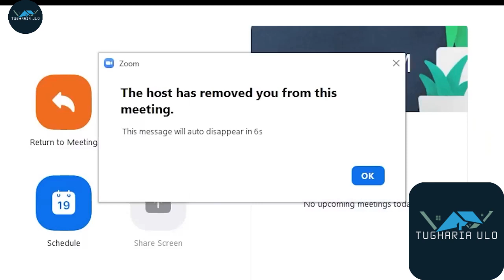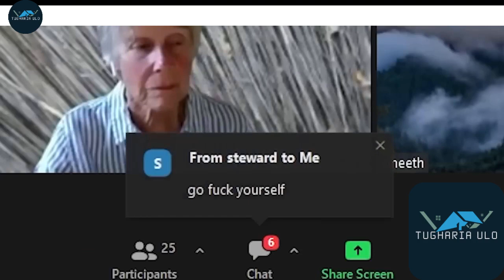Andrew Tate HUMILIATES Crazy Karens in Online Feminist Zoom Classes! Vol. 2.